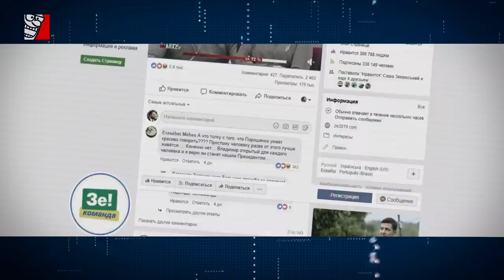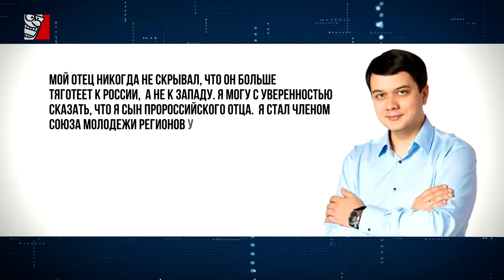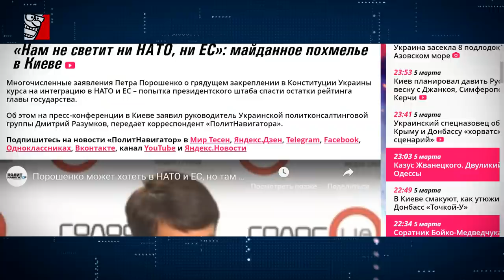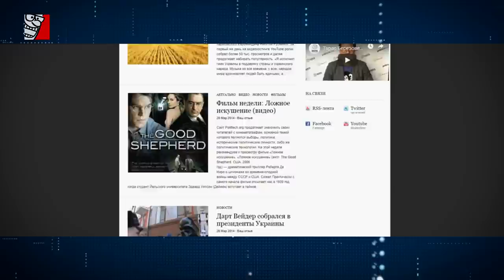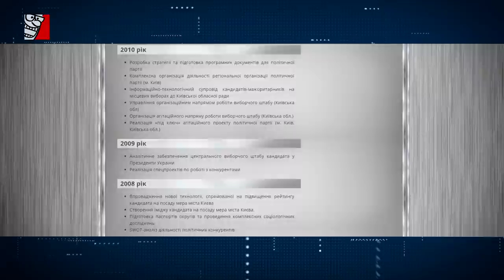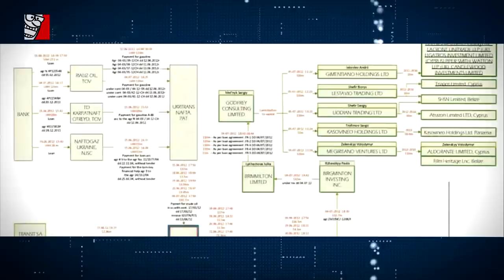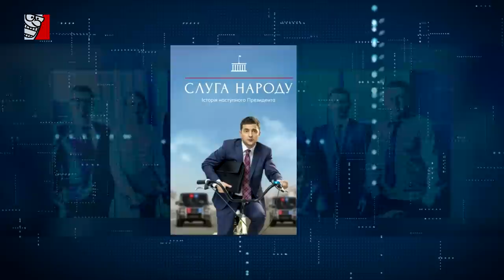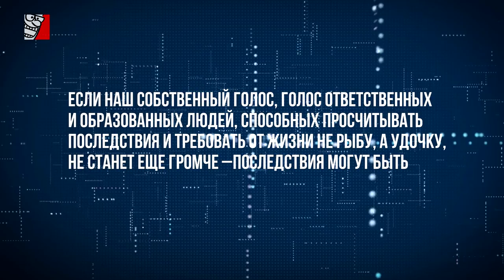ЧТО НУЖНО ЗНАТЬ О ЗЕЛЕНСКОМ, ЧТОБЫ ПОТОМ НЕ ГОВОРИТЬ "МЫ ХОТЕЛИ СОВСЕМ НЕ ЭТОГО"?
Давайте будем объективными: после ряда опубликованных громких журналистских расследований, касающихся двоих лидеров президентской гонки в Украине, открытым остается один вполне логичный вопрос: а почему же никакой информации подобного масштаба не слышно по поводу третьего кандидата, которого социологи ставят на первые места всевозможных опросов и рейтингов. Получается, что и Порошенко и Тимошенко неистово полощут на всех эфирах (одного больше, другую меньше), а вот Зеленский, с имиджем нового лица украинской политики остается как-то недостаточно охваченным пристальным вниманием серьезных расследователей. Из-за этого у среднестатистического избирателя может сложиться мнение о том, что раз Владимира Зеленского ни в чем таком глобальном не обвиняют, то он ни в чем и не замешан. Однако это не так. У кандидата в президенты Владимира Александровича Зеленского есть целый ряд очень серьезных факапов, которые уж точно вам не понравятся. Далее никаких домыслов, только факты. Весь компромат взят из открытых источников. Все, что вы увидите в этом небольшом фильме-расследовании легко проверить. Запасайтесь попкорном, будет интересно!